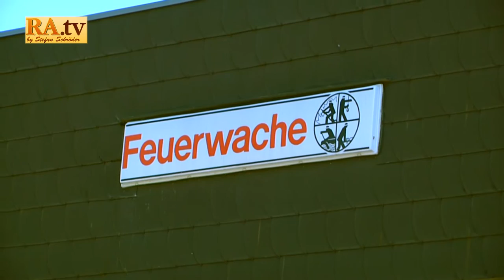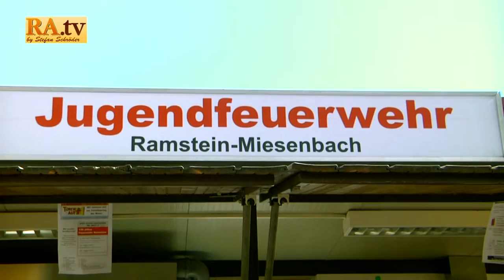16. Sommer Holiday Tour 2016 "Besuch bei der freiwilligen Feuerwehr Ramstein"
RA.tv Sommer Holiday Tour Nr. 16 von 18

Die freiwillige Feuerwehr der Verbandsgemeinde Ramstein-Miesenbach hatte zum alljährlichen Feuerwehrfest eingeladen.
Bei nahezu perfekten Wetterbedingungen konnten sich Klein & Groß ein Bild machen wie die Feuerwehr arbeitet.
So wurde auch am Tag zuvor den Kindern im Rahmen des Sommer Ferienprogramms gezeigt und erklärt wie man zum Beispiel einen Notruf absetzt oder wie man sich zu verhalten hat wenn es brenzlig wird.

- RAMSCHDER.tv / Jugendüro Ramstein / VG Ramstein-Miesenbach

Der Beitrag enthält folgende Musiktitel von Youtube:
- Danzon_De_Pasion_Sting
- Dark_Lotus_Sting
- News_Theme_2
- Piano_March